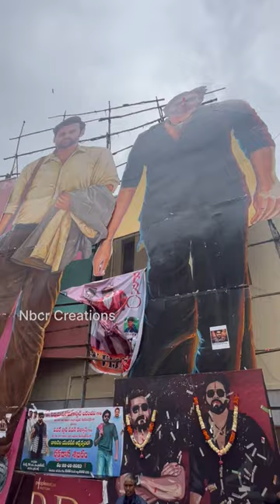Bro Movie Theatre Response | Bro Movie Public Talk | Sai Dharamtej | Pawan Kalyan